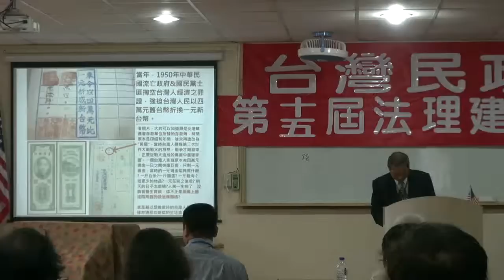110925-13-閉幕詞-蔡吉源-台灣民政府第十五屆法理建國學院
閉幕詞-蔡吉源-台灣民政府第十五屆法理建國學院